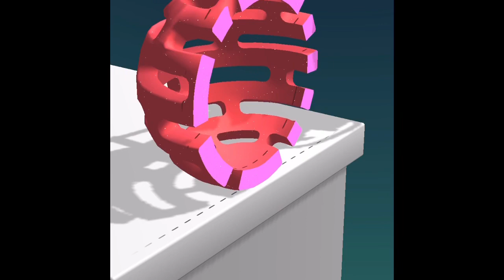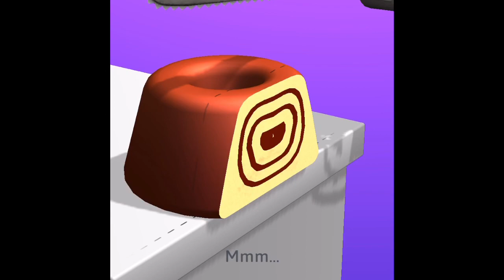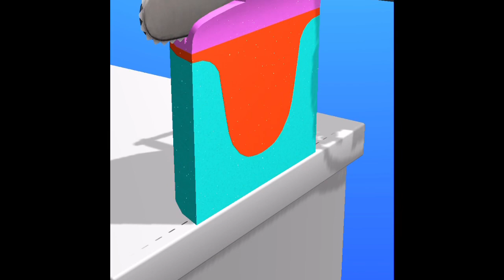ASMR Game (Chainsaw)